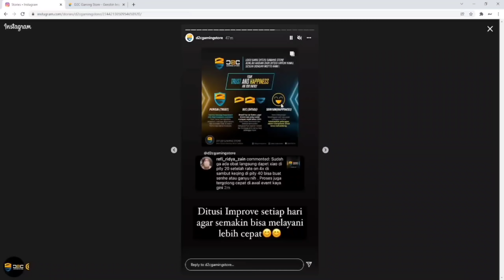Spiral Abyss 12 Tapi Berasa Pake Cheat GameShark !? - Genshin Impact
🎧 Disarankan pakai Headset untuk kualitas audio lebih baik.

00:00 intro
00:11 d2cgamingstore
01:00 Akun Terselubung
03:24 F12-1 Easy Mode
06:16 F12-2 Easy Mode
09:26 F12-3 Easy Mode
12:25 What's next? comment down below